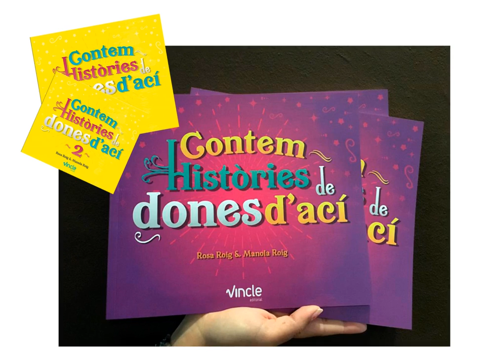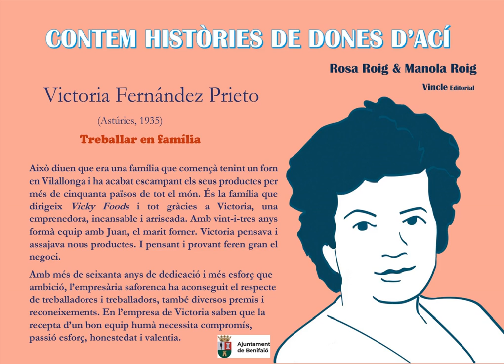Històries de Dones d'Ací - Victoria Fernández